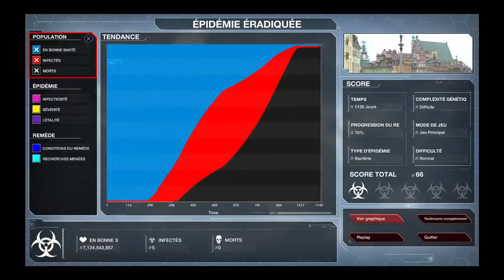FR Diffusion PS4PRO en direct de rusherdeouf !